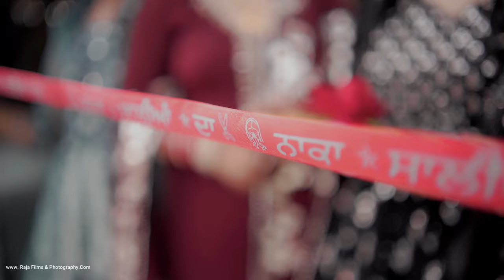Aman & Anjali / Raja Films & Photography 🎬™ / Cinematic Wedding Film / Punjab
𝘼𝙢𝙖𝙣 🌸 𝘼𝙣𝙟𝙖𝙡𝙞 - 𝑾𝒆𝒅𝒅𝒊𝒏𝒈 ♥️
𝑺𝒕𝒖𝒅𝒊𝒐: 𝙅𝒂𝒍𝒂𝒏𝒅𝒉𝒂𝒓, 𝑰𝒏𝒅𝒊𝒂 | 𝑩𝒚 𝑨𝒑𝒑𝒐𝒊𝒏𝒕𝒎𝒆𝒏𝒕 𝑶𝒏𝒍𝒚